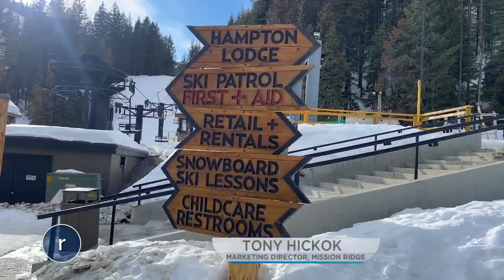Let's Go Places: Fresh snow under moonlight's glow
For skiers and snowboarders, there's nothing like waking up to a beautiful sunrise shining over a mountain covered in fresh snow. But it's a whole different vibe when you can shred that powder under a starry night sky.

The slopes at Mission Ridge in Wenatchee are open from 9 a.m. to 9 p.m., and night skiing is offered on select days of the week. Try it out and see how fun evening skiing can be! Mission Ridge has multiple options for lift tickets and passes, lessons, events, rental services, and shopping.

Ready to plan your trip? The 2023 Toyota 4Runner TRD Pro is the perfect vehicle to take you there and to all of life's adventures.